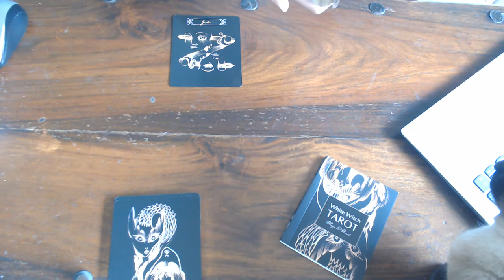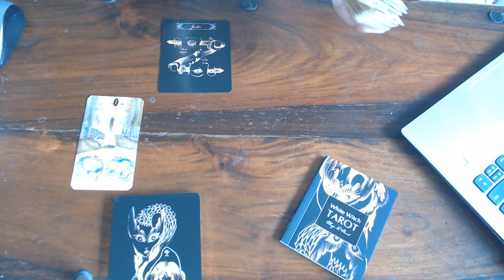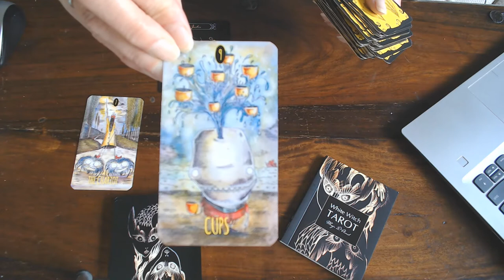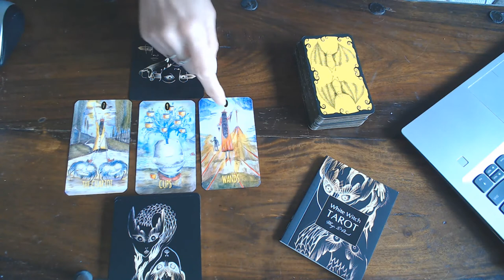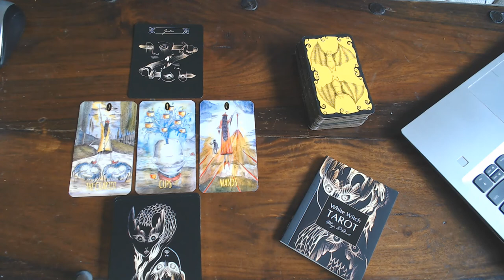YOUR DAILY CARD/S FOR THE 6TH JULY 2020/HAVE A GREAT DAY AND STAY SAFE & BLESSED SEE YOU ALL LATER!